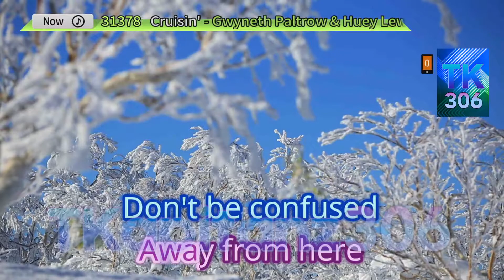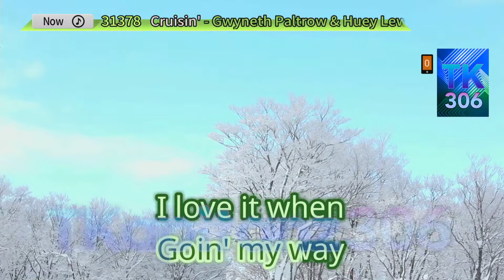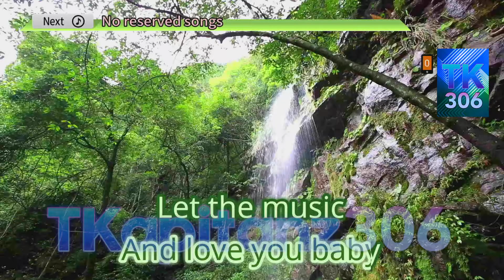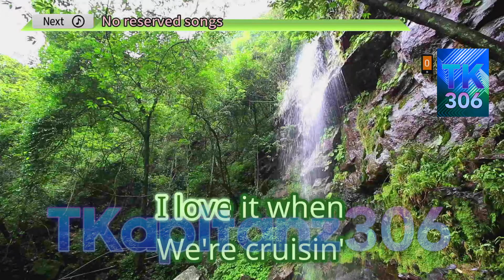Cruisin' by Gwyneth Paltrow & Huey Lewis Karaoke TJ Supremo (Minus One/Instrumental)